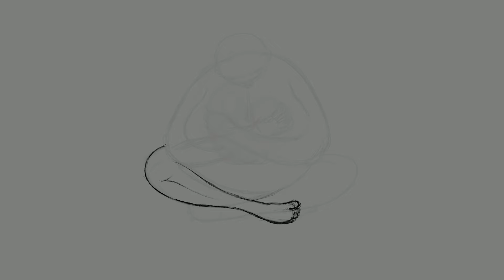Nurturing the Creative Heart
I am particularly proud of this because for the first time I did everything you see here. The image, the video editing, the music... yes... even the music. I've been forcing myself to try new things. and I"m so very happy with how this turned out.